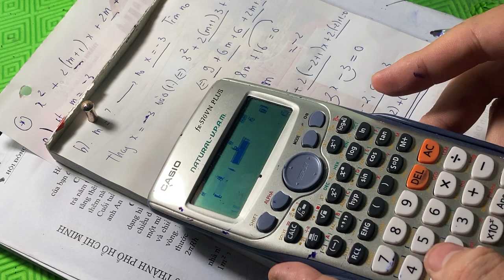Tìm m để phương trình bậc 2 có 1 nghiệm cho trước Tìm nghiệm còn lại Toán lớp 9 ôn thi vào 10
Tìm m để phương trình bậc 2 có 1 nghiệm cho trước Tìm nghiệm còn lại Toán lớp 9 ôn thi vào 10 cho học sinh mất góc